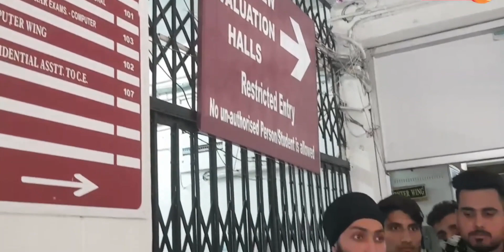Ist Semester Offline exam loo 🤦🏻‍♂️😭|| 3rd & 5th Sem. Online kyu nahi 😭😭|| Jammu University